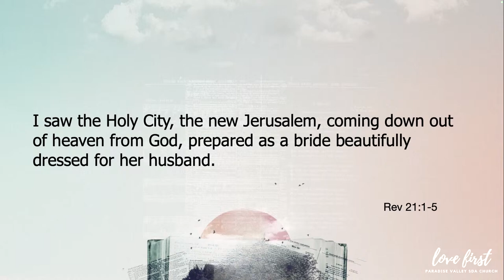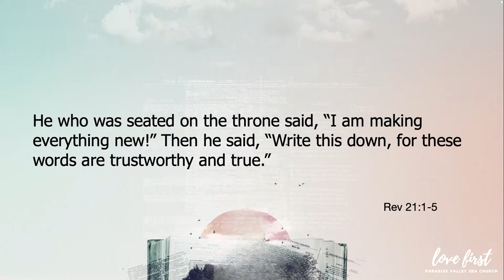A Special Mission 08/10/24